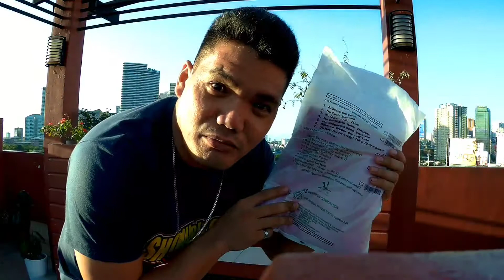BUMILI nang T-SHIRT kay IDOL JAPER Sulit